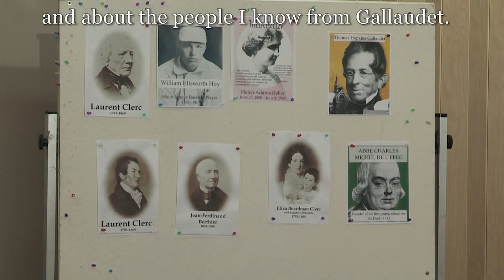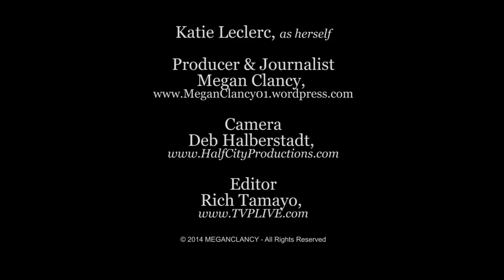Katie Leclerc Speaks about her Meniere's Disease